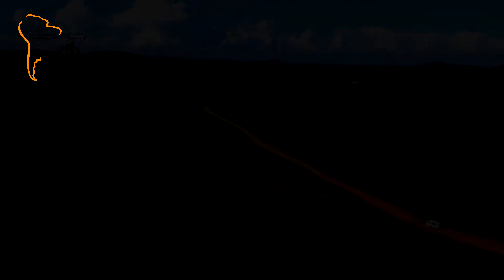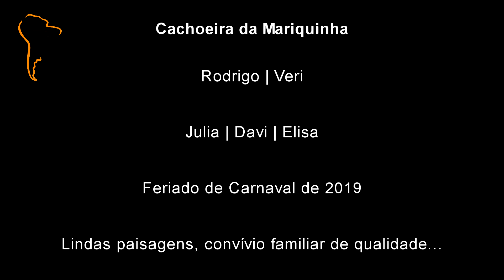Série Drone | Cachoeira da Mariquinha | Ponta Grossa | Família Voj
Cachoeira da Mariquinha | Ponta Grossa | Família Voj